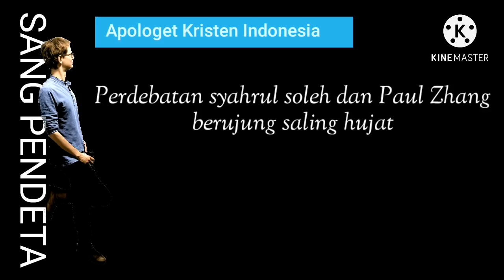Perdebatan Syahrul soleh dengan Jendral tobing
Memaksakan kehendak dalam berapologet boleh saja asalkan memahami kontek pembicaraan.
Jika kurang memahami konteks, ini yang terjadi ! saling hujat dan saling mengolok olok.
perdebatan seru antara pail zang dengan muslim syarul soleh/